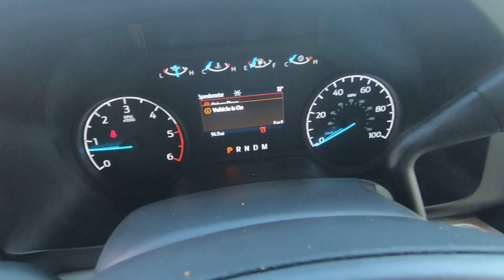New 2023 FORD SUPER DUTY F-350 DRW F350 4X4 CHAS/C Truck For Sale In Columbus, OH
Please visit Ricart To Business to view this New RACE RED 2023 FORD SUPER DUTY F-350 DRW F350 4X4 CHAS/C for sale near Columbus, Ohio.

Stock #: FTP3662

Description:
2023 FORD SUPER DUTY F-350 DRW F350 4X4 CHAS/C
New 2023 Ford Super Duty F-350 DRW Truck is For Sale in Columbus, Ohio. This model has a 7.3L V8 PFI OHV 16V Federal 335hp engine, Automatic transmission, and is finished in Red paint. Whatever questions you might have about this vehicle, you can be certain that our sales advisors can assist you every step of the way. On top of that, our financing experts are prepared to help you find the lease or finance option that is right for you. Find us at 4255 S Hamilton Road in Groveport, OH 43125, servicing customers throughout Central Ohio.